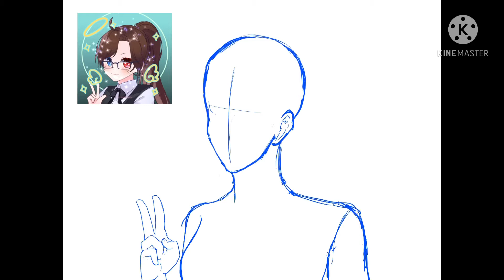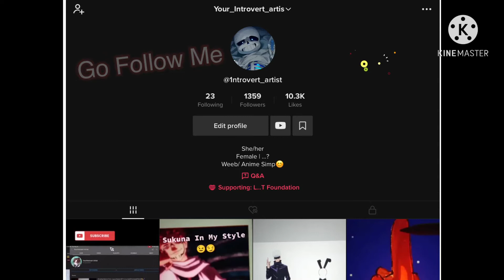|My ✨NEW✨ Character RE-Draw|Speed Paint [Procreate]🖌